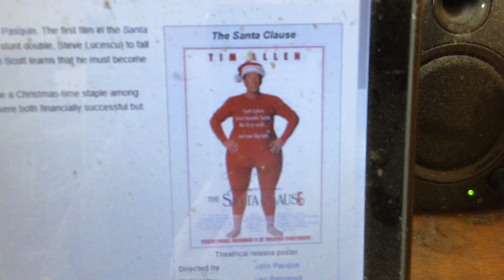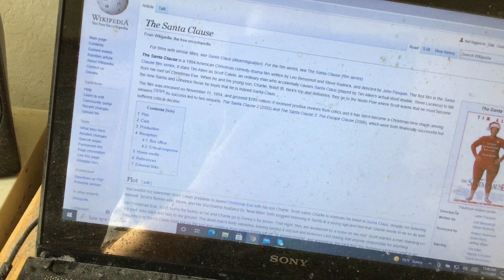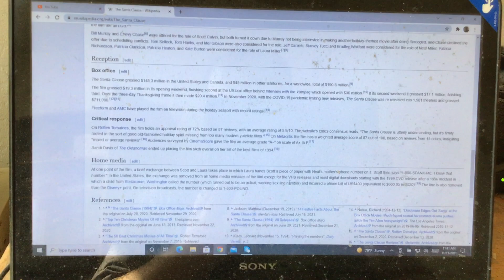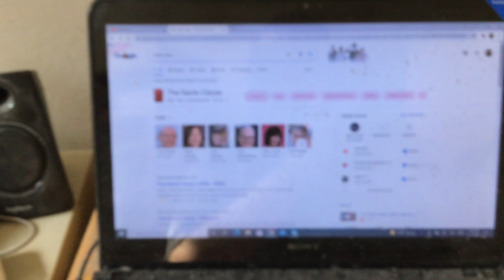Happy 27th Anniversary To The Santa Clause!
On This Day In 1994, The Santa Clause Came Out In Theatres. Happy 27th Anniversary!